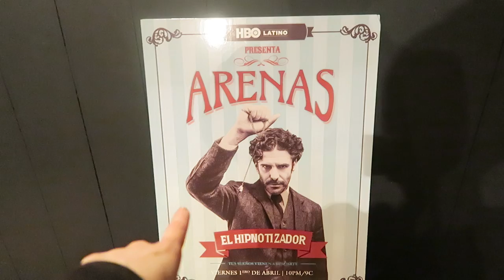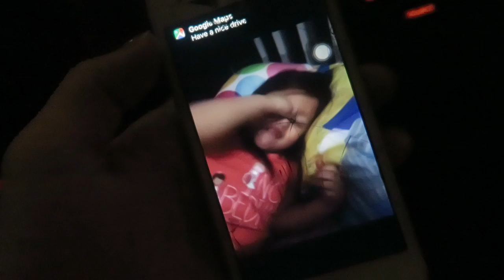El Hipnotizador! (3.29.16 - DAY 834) DAILY VLOG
Bed hair + .@annieshomegrown for lunch + @HBOLatino EntraElHipnosis event + getting hypnotized